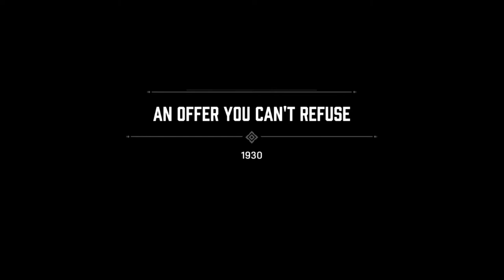MAFIA : Definitive Edition | Gameplay - PART 1 (No commentary) | PC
Mafia: Definitive Edition is a 2020 action-adventure video game, developed by Hangar 13 and published by 2K Games. A remake of the 2002 video game Mafia,